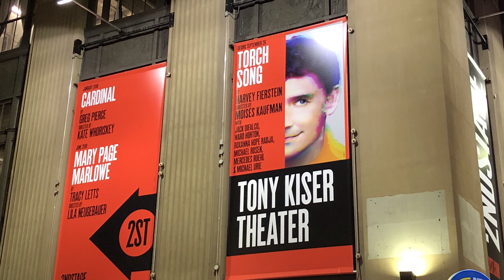Show People with Paul Wontorek: Mercedes Ruehl of TORCH SONG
YouTube Description

Oscar and Tony winner Mercedes Ruehl discusses returning to the New York stage in TORCH SONG, the relationship between mothers and sons, why Michael Urie is simply the best and more.

Here are some must-read highlights:

ON SPENDING TIME BACKSTAGE
“I go through my scenes. I have five or six copies of just my scenes. They’re well-worn, and they’ve got coffee stains on them. I still go through them every night and look for something I might not have seen before that could enliven a moment. I described it to somebody the other day as ‘You’re looking for an arrowhead in the furrows.’ Not to redirect it from the author’s intentions but to redirect how the scene goes and give it a new life. I do that for a while. If I still have time left over, I get in trouble on my cell phone going through Nordstrom Rack looking for cashmere sweaters.”

ON TORCH SONG CO-STAR MICHAEL URIE
“I think Second Stage wanted to do a revival of Torch Song Trilogy for a long time. Harvey Fierstein kept saying “No” because he couldn’t find anybody to play him. Until Michael Urie came waltzin’ down the pike. He grabbed a donut somewhere, came to the rehearsal hall for Torch Song, and he’s going to grab a sandwich and play Hamlet in D.C. From Torch Song to Hamlet to The Government Inspector before that, this guy is going through three absolutely different kinds of characters in about five months. He’s the calmest, steadiest, dearest man. With all of the things that are happening in the world, you can get a little anxious about the human race and where it’s going. I walk to the theater, and I see Michael Urie’s face on this huge poster, and I say, ‘But there are Michael Uries in the world.’ And so, I have hope.”

ON THE BOND BETWEEN MOTHERS AND SONS
“My younger son is adopted. He came to the opening night, and Michael Urie said, ‘ Did you recognize anything?’ And he said, ‘Yes, she talks to me the same way!’ I said, ‘I do not!’ The love of mothers and sons is a very special kind of love. It has a kind of poignancy that no other love has. My son has got a lovely soul like Michael Urie. They’re very similar in certain ways. Around the third performance, we all hold hands and bow. And then we pull back and give Michael the last bow. And tears. It was Michael, but it was my son, but it was Michael. I couldn’t believe I was crying. Tears of joy. I do feel that tug of motherhood every night.”

ON HAMMING IT UP AS A CHILD
“There was this long white brick building. It looked almost like the back of a theater. I would go out there and sing by myself. I would do little operas. At that time, I was probably four or five. I was going to Catholic school, so basically, my theme was always baby Jesus. A lot of the ladies followed my career from behind their kitchen curtains. I got my friends together. We did plays in our parents’ living rooms. I remember doing a Christmas-themed play where I said, ‘We are going to have snow on the ground in the living room.’ We went out and got angel hair. It got stuck in the rug. I wasn’t allowed in anybody’s house for about six months. That was the beginning of my life and art.”

ON HER EARLY DAYS AS A STRUGGLING ACTOR IN NEW YORK
“It was a tougher city then. It was tough to get work. It was tough to get an apartment. Everything was tough. There were times when I was 21 where I felt that I had grown up and grown old before I ever really enjoyed being young. I remember actor friends at the time. None of us had any money, but we had a family among ourselves. We kept ourselves strong, and we kept ourselves full of dreams.”

ON WINNING AN OSCAR AND A TONY WITHIN A YEAR
“About two or three years before this, I had gone to visit my folks for Christmas, and nothing was happening. I said to my parents, ‘I don’t want to live like a graduate student for the rest of my life. If this is not going to happen for me, I’m going to do something else.’ Within a day or two, I got a call, and they were recasting this play at the Public. I had two and a half weeks to go in and rehearse it. It was like this door I had been banging on for 12 years suddenly just opened like that. When you’re suddenly in the limelight, you can make a few mistakes. Success has a way of distorting people: distorting your expectations, distorting your personality, distorting your sense of your own value. It takes a very strong sense of character to not let that happen or to notice that it’s happening.”

ON WHAT’S NEXT
“I would also love to get into creating a piece or directing. For instance, a miniseries or a series. I have a couple of ideas. But the acting thing, I have to say, it’s still there. As soon as I get out there, there is this feeling of, ‘Oh, what am I gonna do tonight?’”